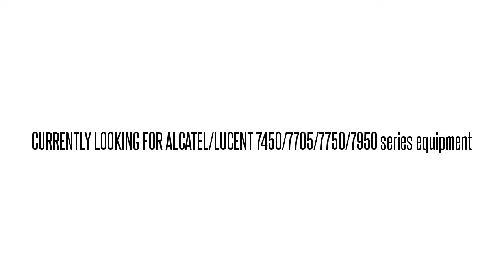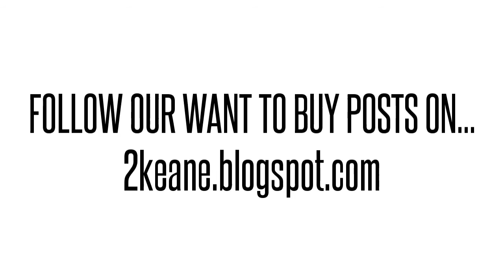3HE01741AA01 IPUIAY2DAA 7750 SR-1 STM-1E SFP 1PRT MOD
3HE01741AA01 IPUIAY2DAA Alcatel/Lucent used parts exchange. BUY/SELL USED HERE!